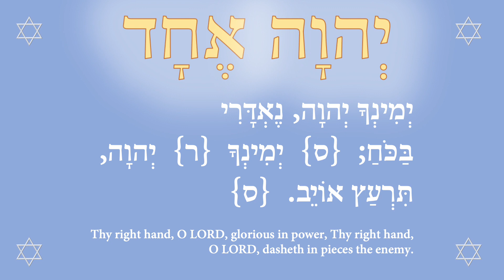Prayer to the Great Spirit, Who keeps promises to Native America 2